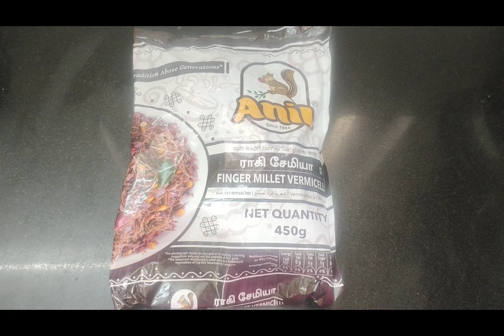குழந்தைகளுக்கு ஹெல்தியான ராகி சேமியா ரெசிபி✨♨️எங்க வீட்டு சமையல்healthyfood